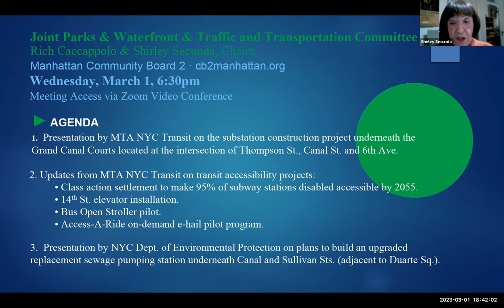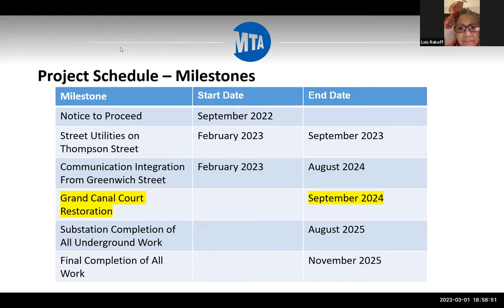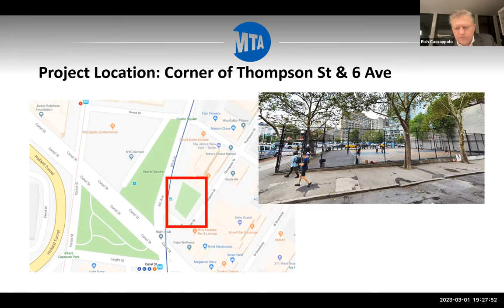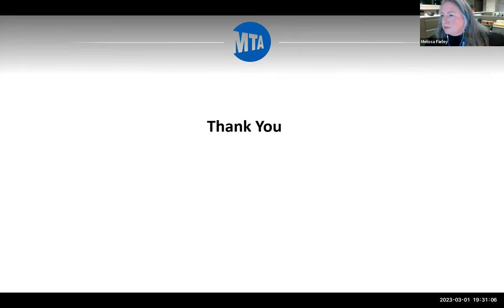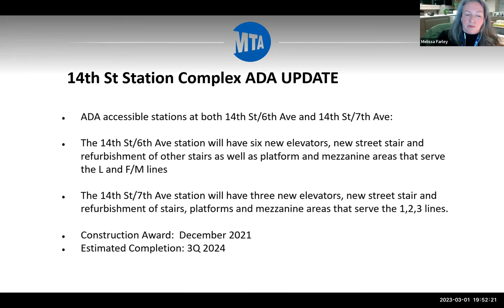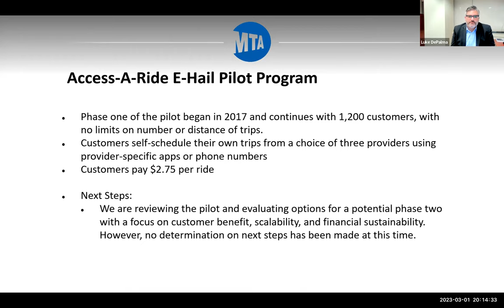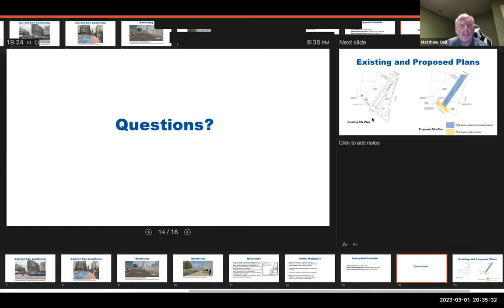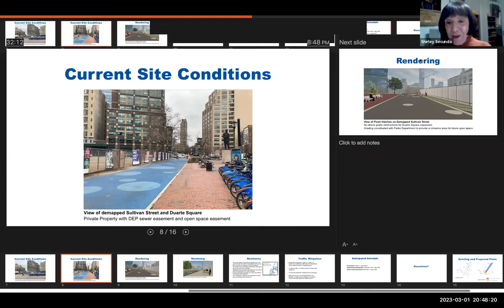CB2 Manhattan, Joint: Traffic and Transportation & Parks/Waterfront Committee Meeting, March 1, 2023